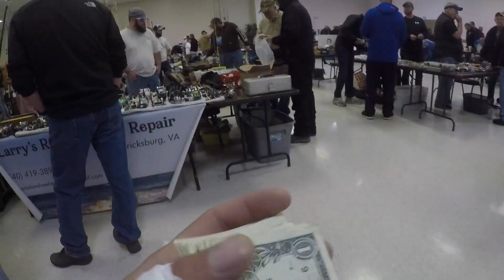Fredericksburg Fishing Flea Market 2019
2019 Fredericksburg Fishing Flea Market 2019
its that time to get my itch on some cool gear.
Fredericksburg Fishing Flea market has some of the coolest gear for a great price.

I want to thank the fraternal order of eagles for hosting these events and the vendors!